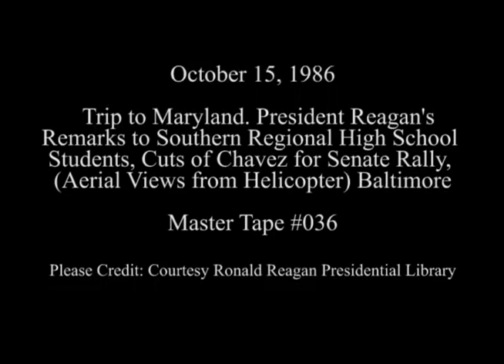President Reagan's Remarks to Students From Southern Regional High School on October 15, 1986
Full Title: Trip to Maryland. President Reagan's Remarks to Southern Regional High School Students, Press Questions on Iceland Summit and Gorbachev. Ft. McHenry (Aerial Views of Washington from press helicopter), Cuts of Chavez for United States Senate Fundraiser. Festival Hall (Aerial Views of Washington from press helicopter) on October 15, 1986

Access Restriction(s):Unrestricted
Use Restriction(s):Unrestricted